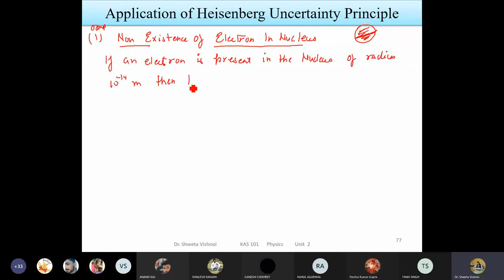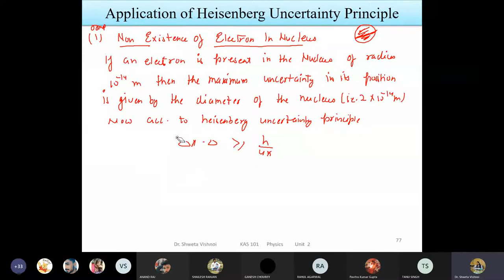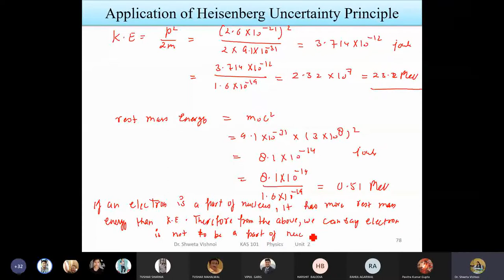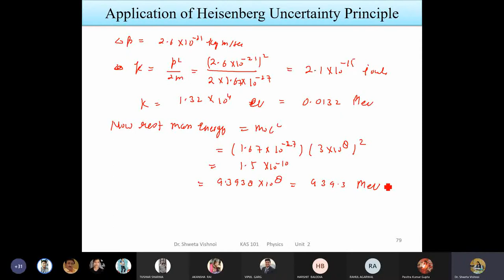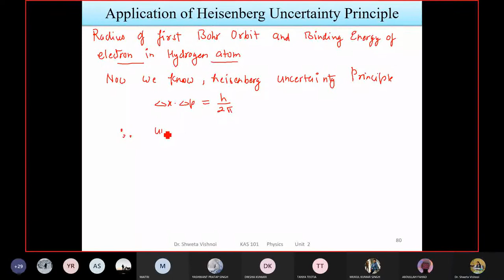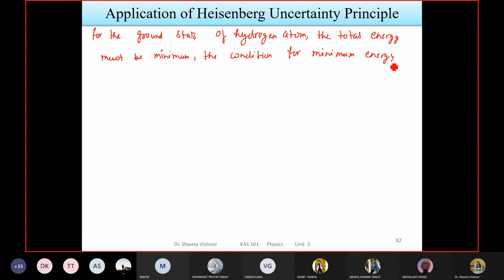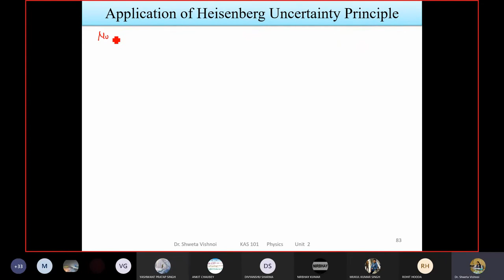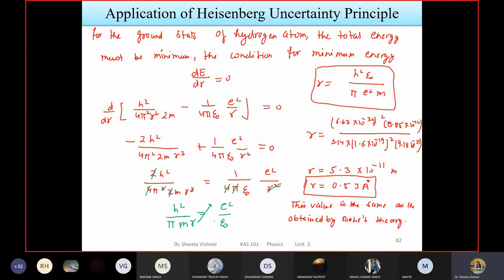Quantum Mechanics lecture 8 Application of Heisenberg Uncertainty Principle